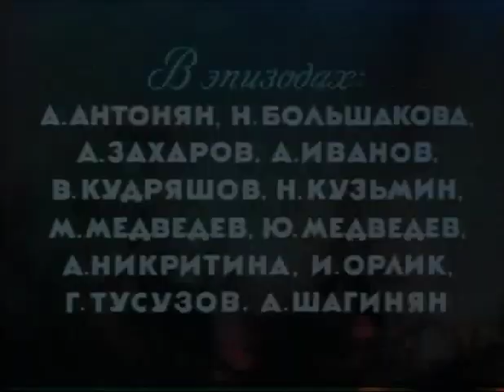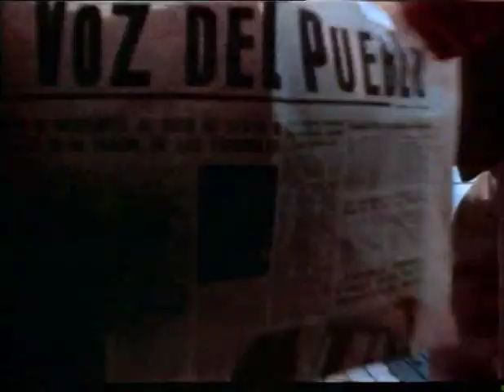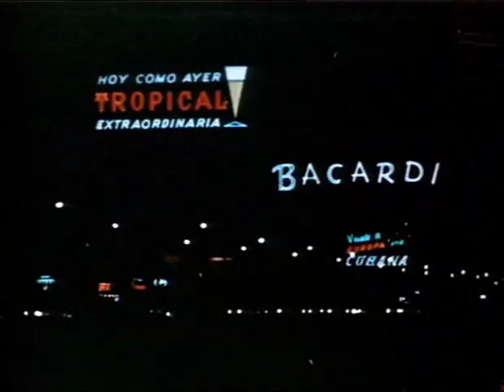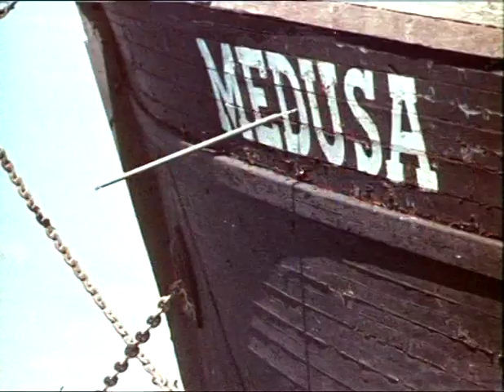Chelovek-Amfibiya (1962) Subtitulos en español.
Cuenta la historia de un joven que posee branquias con las que puede respirar bajo el mar. Esta mutación se debe a cierta intervención quirúrgica que su padre le realizó para lograr salvar su vida; sin embargo ahora debe enfrentarse a la maldad del hombre y a algo extraño y desconocido...